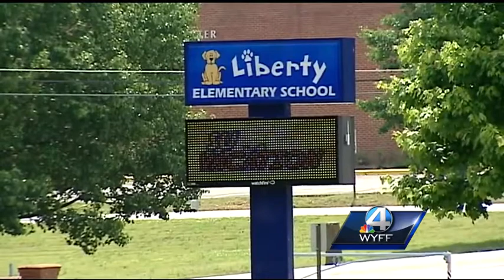WYFF News 4 at 6: May 21, 2013